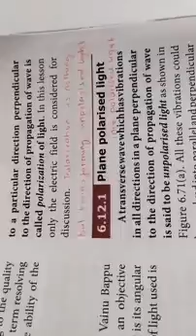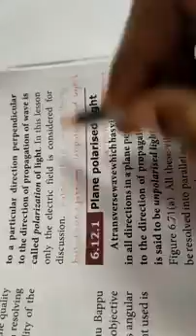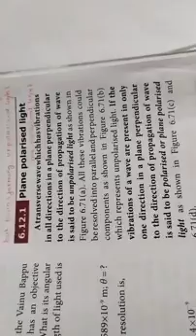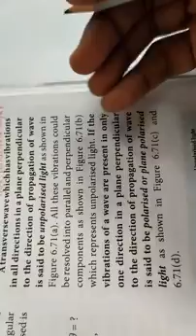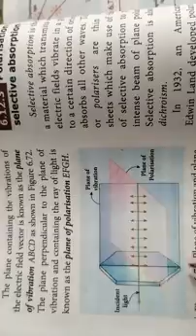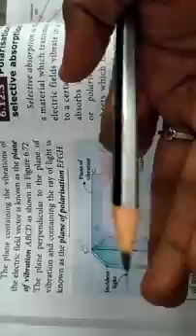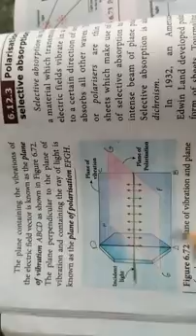Polarisation part 1... 12th physics... Optics in தமிழ்....☺